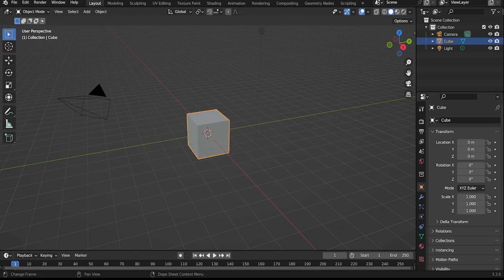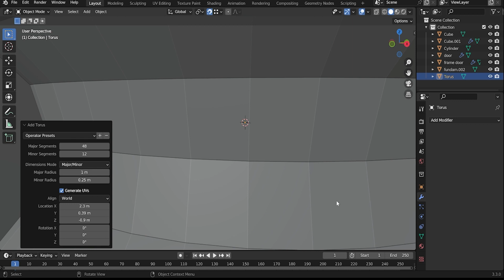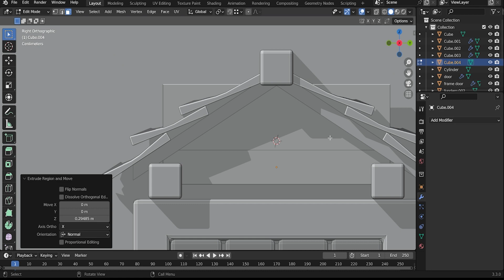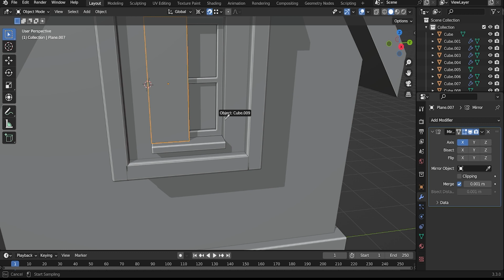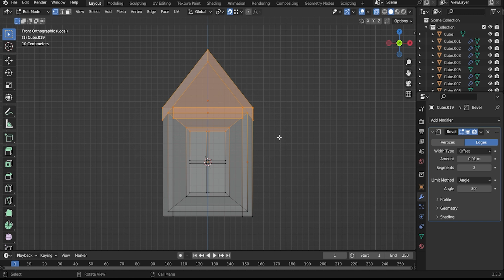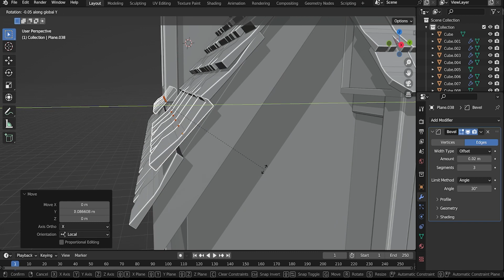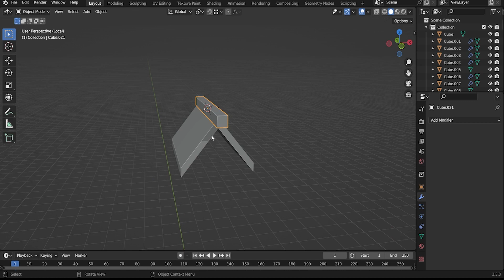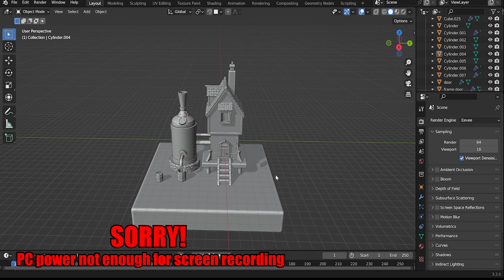STEAMPUNK HOUSE IN BLENDER 3.3 \ TIMELAPSE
In this video, I'm going to create a STEAMPUNK HOUSE in BLENDER 3.3 using the TIMELAPSE feature. I'll show you how to create the walk-through, explain the settings, and show you how to create the final product.

If you're looking to create a unique and dramatic scene in BLENDER 3.3, then this video is for you! By the end of this video, you'll have a beautifully crafted STEAMPUNK HOUSE waiting for you to explore. So leather up your walking shoes, put on your environmentalist hat, and let's get started!